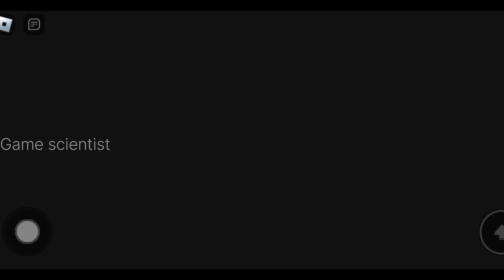*NEW*Escaping Mini Mrbeast Scary Barry's Prison Run in ROBLOX!😱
BABY MRBEAST OBBY IN ROBLOX
NO COMMENTARY